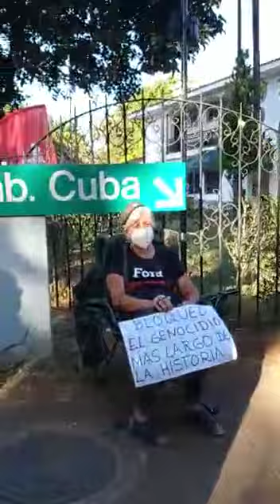Em defesa de Cuba.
Companheiros  do PT  DF  em frente  à Embaixada de Cuba .